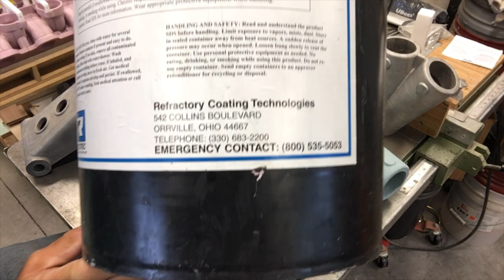Refractory Coatings for Lost Foam Casting Patterns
Discussion and examples of materials and methods for coating polystyrene lost foam patterns for metal casting. More detailed discussion in this thread at TheHomeFoundry.Org